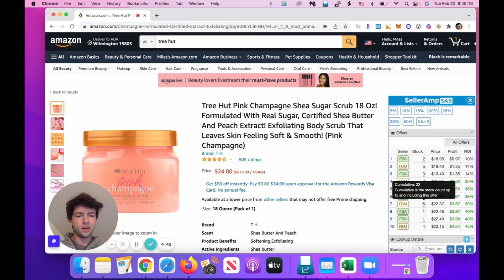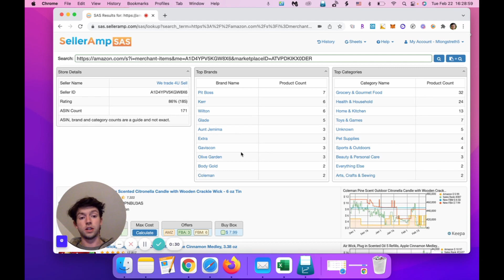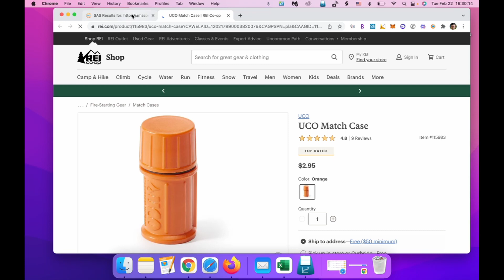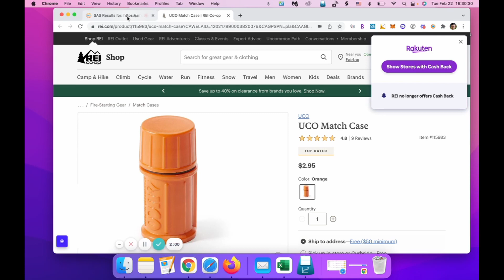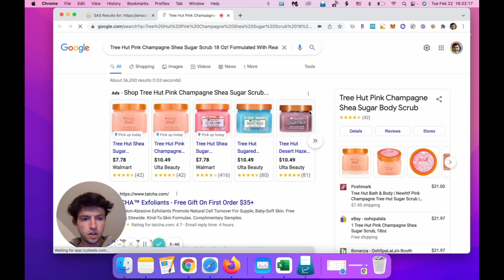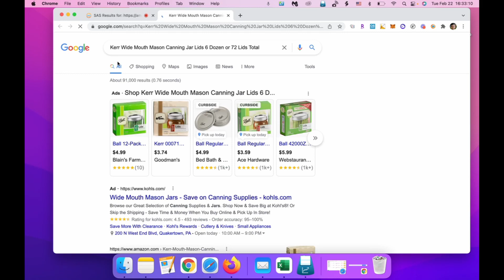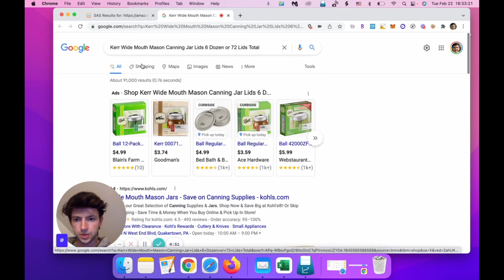The Best Online Arbitrage Tool You‘ve Never Heard Of | SellerAmp SAS Tutorial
SellerAmp is a software I've recently started using which for super cheap ($20/mo~) combines several tools and adds a whole new element to reverse sourcing.

We go over how to best use SellerAmp and my personal workflow using to simplify online arbitrage and maximize our sourcing profits.

It is a no brainer based on the cost and value gained, and you'll see that in this video. Reverse sourcing is a super sourcing method and we do some of that in this video.

SellerAmp.com

SellerAmp: Selleramp.com

-Everything you need to know to make money on Amazon FBA
-How to do Amazon online arbitrage
-Amazon FBA beginner tips